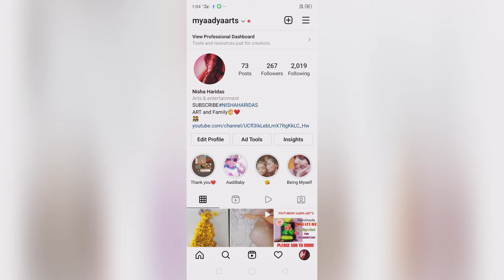DiY WallDecor👌Using Grapestem😉 Beautiful Wall decor ❤️ No clay work#diywalldecor#grapestem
Hii Everyone ❤️❤️ How are you all this is my another wall decor Video of using Grapestem 😉 this is very beautiful work .. I hope you gyz enjoyed this video ❤️ please Like and subscribe this channel and hit the bell icon for get the Notification 👍And Follow me on my insta
MY AADYA ART'S (NishaHaridas)

Nisha Haridas ❤️@nishaharidas8021